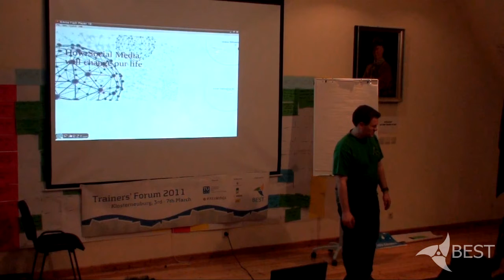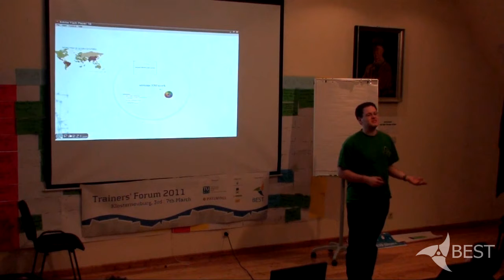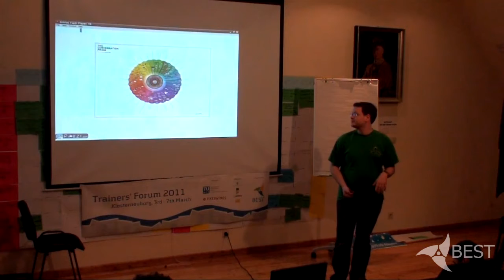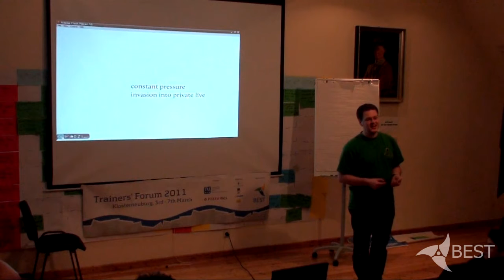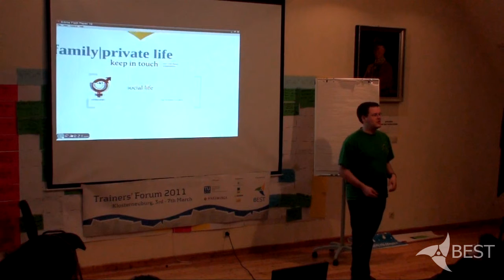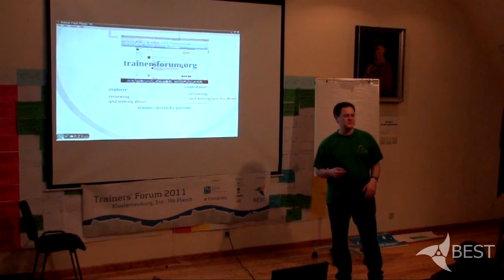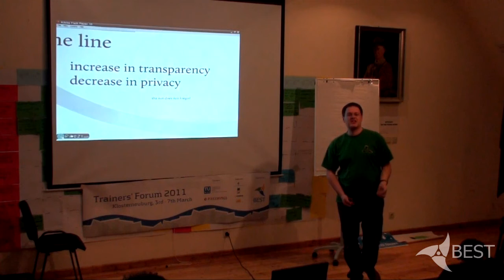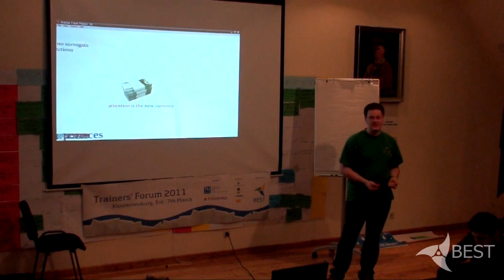Jan Weidner - How social will change our life